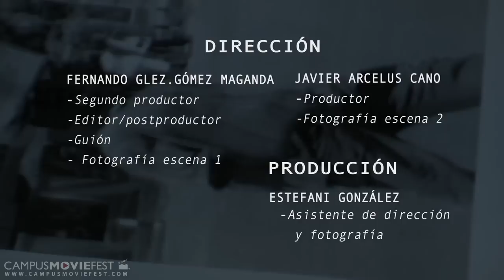Estatua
Cortometraje que relata un dia mas en la rutina de un hombre que hace de estatua en el parque.

Created by Aberabends at Universidad de Iberoamericana (UIA, Ibero) in 2011 as part of Campus MovieFest, the world's largest student film festival.

More info - CMF Campus MovieFest movie short film festival fest five minutes '5 minutes' 'short film' 'one week' university college coed student 'film festival' 'world's largest' Universidad de Iberoamericana (UIA, Ibero) 2011 '7 days' seven